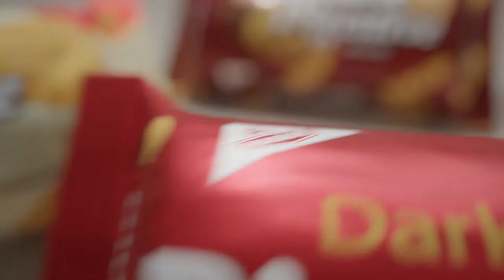Haque Chocolate Digestive Biscuit OVC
Campaign: Haque Chocolate Digestive Biscuit OVC
Director: Abul Khayer Chand
Script: Probir Roy Chowdhury

DOP: LC Rafiq

Client: A.T. Haque Limited
AGM Brand & Marketing: Probir Roy Chowdhury

Deputy Manager Brand & Marketing: Rezaul Karim

Production House: Tinsel Town Films
Producer: Asru Khan
Associate Director: Shahed Shahrukh
1st Assistant Director: Zamal Ahmed Zain
Line Producer: Hanif Hossain
AD's: Sujon Ahmed
 Zami Mustafa
Casting Director: Shuvo Bashkar
Art Director: Nasib Khan
Costume Design : Pujanjoly Chowdhury
Makeup: Manik & Team
Production Manager: Liton
Focus: Hannan
Gaffer: Almas

On-Spot Edit: Rana Shikder
Offline Edit: Leon Rozario
Color Grading: Ashraful Alom
Sound Design: Anik Ahammed
Sound Studio: Butter Communication
CG: Aulik